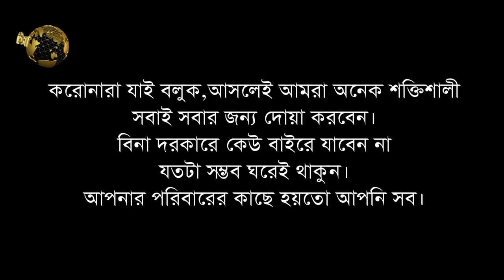আমেরিকান করোনা বাংলা করোনা।বকশি তরু,এ্যাড.মাসুদ